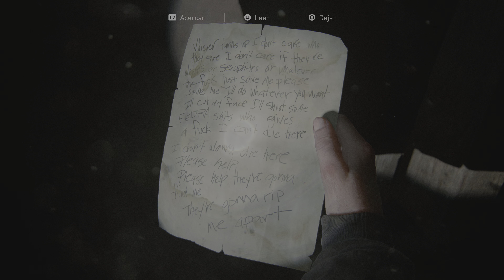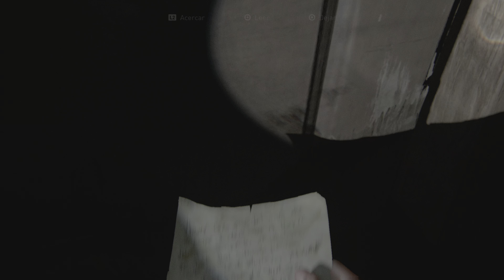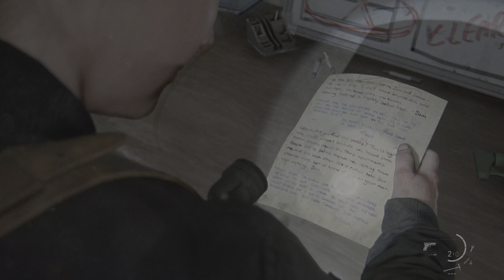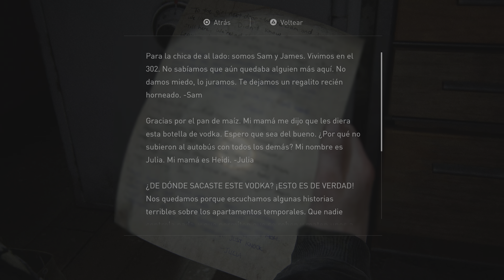The Last of Us Part II Remastered - PS5 gameplay (Parte 23)